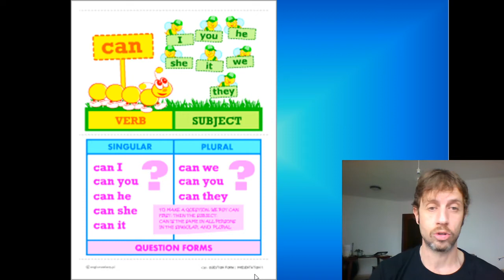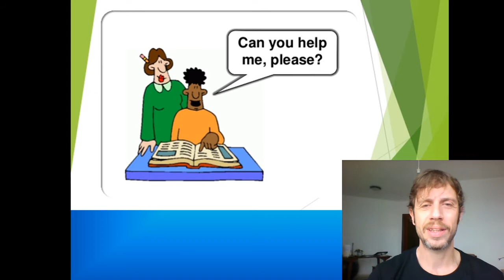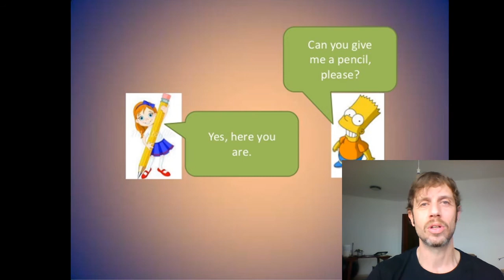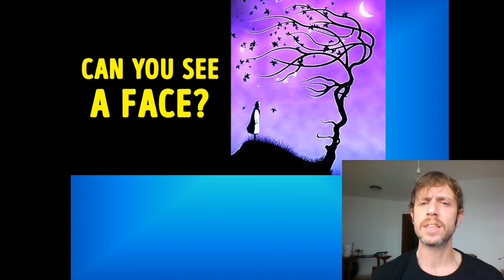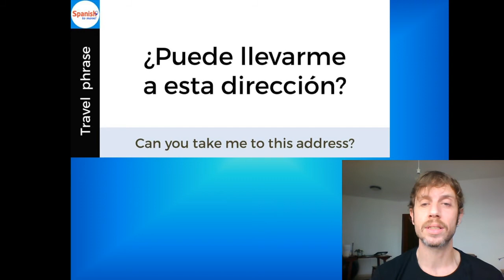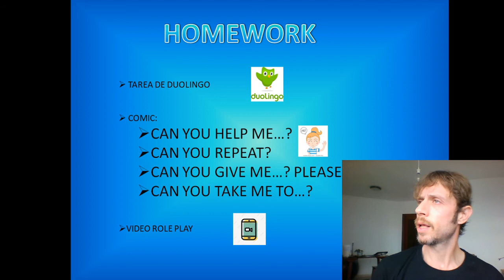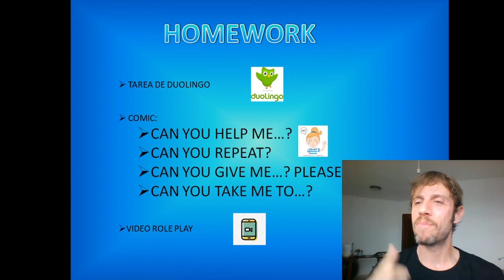Lesson 6: Can you help me? (peticiones) (English for Spanish speakers)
videos for learning basic English
Lecciones creadas para mis alumnos del CEIP BERGAMIN durante el covid-19